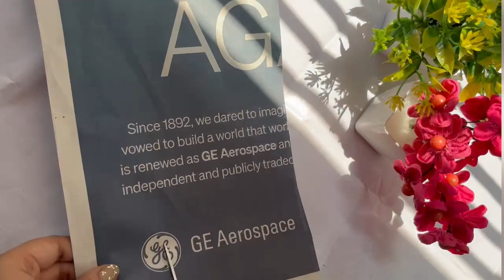Wall Putty Pot making Idea | Simple Home Decor item | Easy Craft